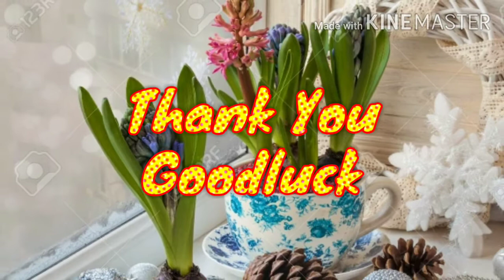Hyacinth Flower plant in pots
This video is show that Hyacinth Flower plant in pots, Hyacinth Flower plant in pots,how to plant flowers in pots,how to grow flowers from seed,how to grow flower bulbs,how to grow flower plants at home,how to grow winter flower seeds,how to grow hyacinth bulbs,how to grow daffodils from bulbs,how to grow tuberose bulbs,how to plant flower bulbs,flower bulbs,savteiy prum,cambodia,khmer,flower,plant,grow,cutting,how,in garden,at home,in bottle,care,indoor,outdoor,decor,pictures,gift ideas,ideas,images,DIY ideas.